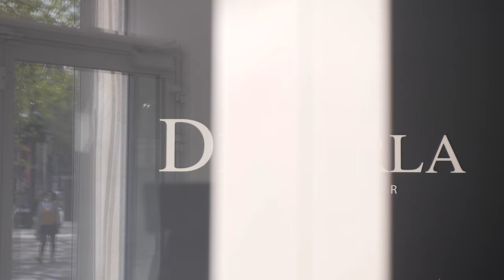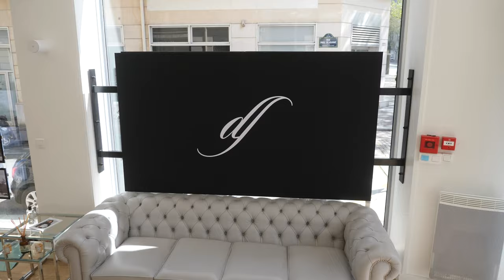De Ferla Montparnasse - Paris 6